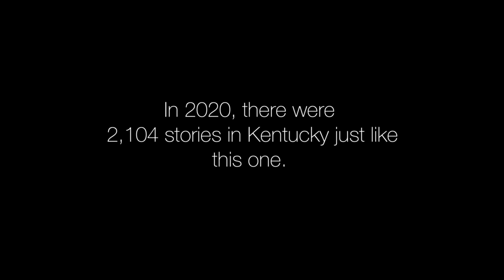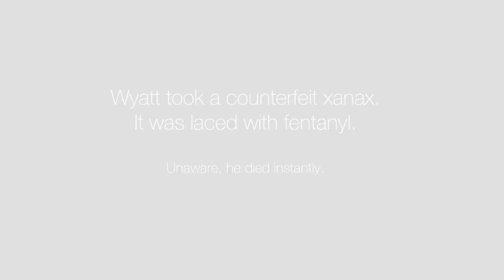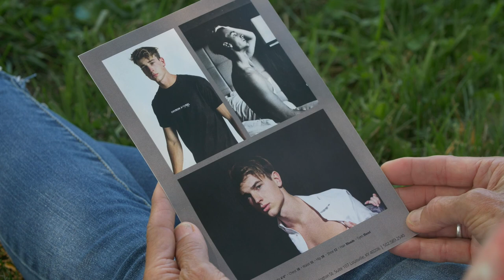Wyatt's Story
In this video, Julie Hofmans talks about the tragic overdose death of her son Wyatt.

Wyatt passed away at age 23 after taking a pill he thought was Xanax. The pill was actually laced with the powerful synthetic opioid fentanyl.